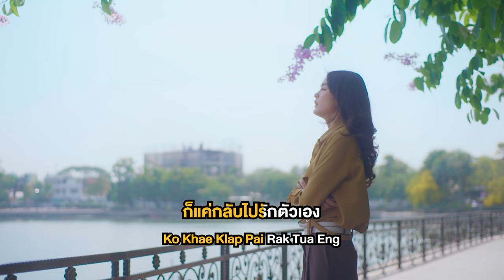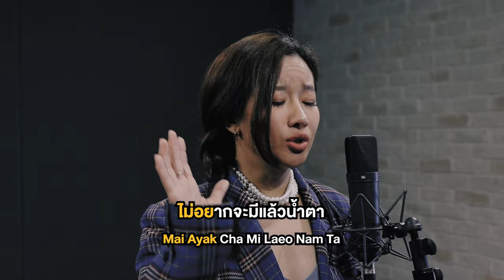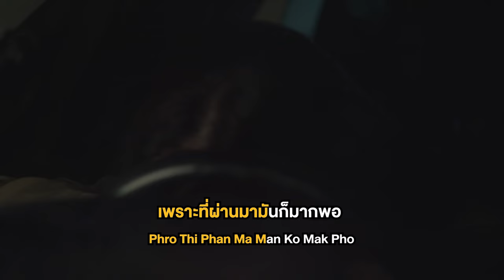พอแล้วความเสียใจ Ost.ลมเล่นไฟ | ฟิล์ม บงกช | Official Karaoke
พอแล้วความเสียใจ Ost.ลมเล่นไฟ

ศิลปิน : ฟิล์ม บงกช
คำร้อง : ณรงค์วิทย์ เตชะธนะวัฒน์
ทำนอง, เรียบเรียง : Banana Boat

รักแค่ไหน ฉันก็ต้องยอมปล่อยมือ  ยื้อไปก็ป่วยการ ทำร้ายใจกันเรื่อยไป
รักแค่ไหน  ฉันคงต้องยอมสูญเสียให้เขาไป  เพราะฉันคงทนทำเหมือนรักเธอดังเดิมไม่ได้อีก

*อย่าทำเป็นแคร์ บอกว่าเธอก็เสียใจ  เพราะคนเจ็บนั้นไม่ใช่เธอ
 อย่าห่วงว่าฉันไม่มีเธอ ฉันจะอยู่ได้ไหมต่อไป

**ก็แค่กลับไปรักตัวเอง  ในแบบที่ตัวฉันเคยทำ
ให้เธอเป็นแค่ความทรงจำ  ที่ครั้งนึงเราเคยมีร่วมกันมา
ไม่อยากจะมีแล้วน้ำตา   เพราะที่ผ่านมามันก็มากพอ
ขอร้อง อย่าให้ฉันต้องช้ำ อีกเลยนะเธอ พอแล้วความเสียใจ

แก้วที่ร้าว แม้พยายามแค่ไหน ให้มันเป็นอย่างเดิม  ก็ไม่ทางแล้วใจ
รักแค่ไหน ถ้าความเชื่อใจที่มีนั้นหายไป  ฉันเองคงทนทำเหมือนรักเธอดังเดิมไม่ได้อีก

ขอร้อง อย่าให้ฉันต้องช้ำ อีกเลยนะเธอ

เพราะฉันไม่สนิทใจแล้ว  ไม่อาจรักเธอคนเดิมได้เหมือนเดิม
เพราะฉันเองไม่อาจจะทนมองหน้าเธอ  โดยไม่คิดระแวงได้แล้ว

(ซ้ำ*/**)